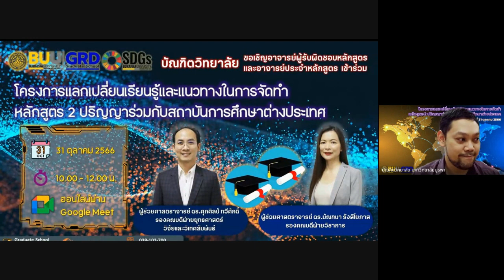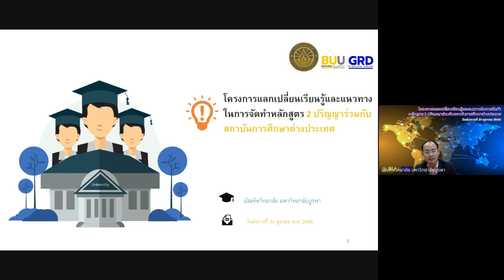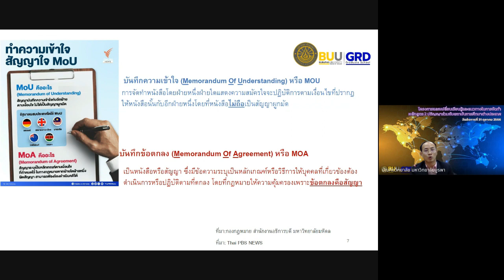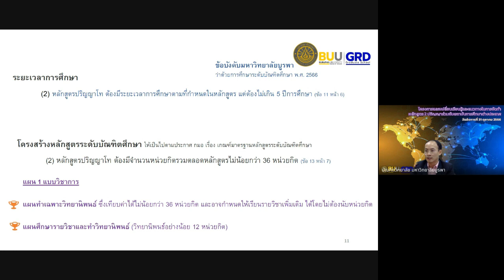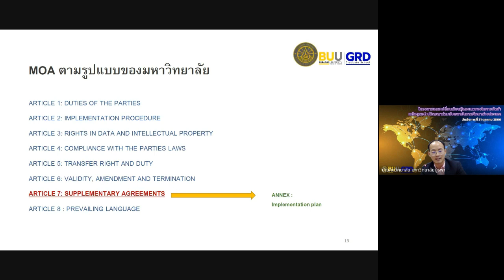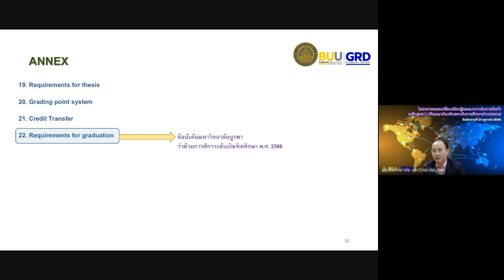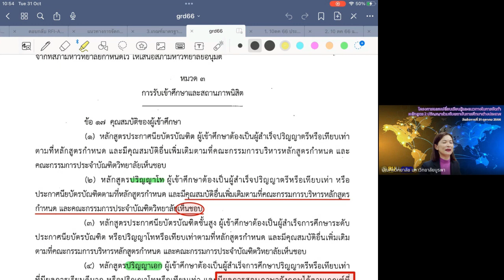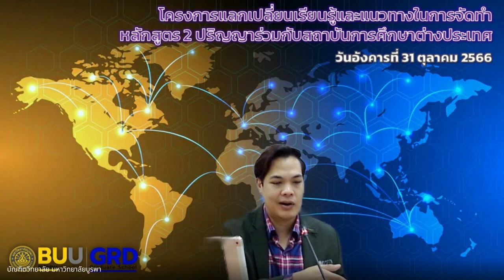โครงการแลกเปลี่ยนเรียนรู้และแนวทางในการจัดทำหลักสูตร 2 ปริญญาร่วมกับสถาบันการศึกษาต่างประเทศ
วันอังคารที่ 31 ตุลาคม พ.ศ. 2566 เวลา 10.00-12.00 น.